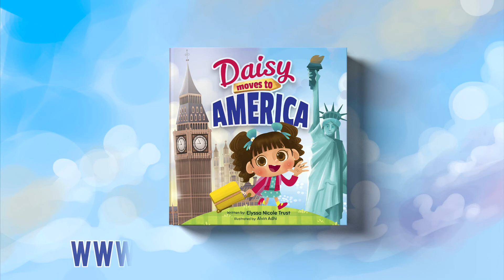Daisy Moves To America by Elyssa Nicole Trust - Videobook For Kids Book Trailer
Moving to a new country can be scary! Watch what happens when Daisy moves to America in this videobook book trailer for children.

Daisy Moves To America is the charming and best-selling book by author Elyssa Nicole Trust.

When Daisy Mae and her family move from England to America, Daisy is teased because of her British accent. Overwhelmed by the many words and phrases that are different, Daisy wants to speak just like her American classmates. Follow Daisy’s journey as she learns that her uniqueness is something to honor and celebrate. You may even learn a few new words along the way.